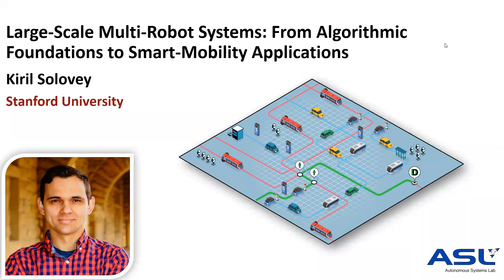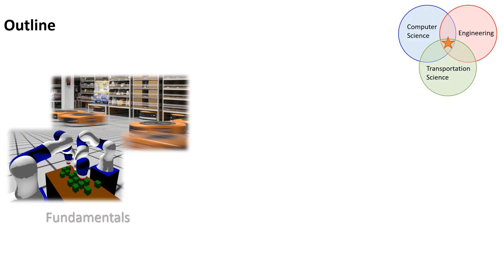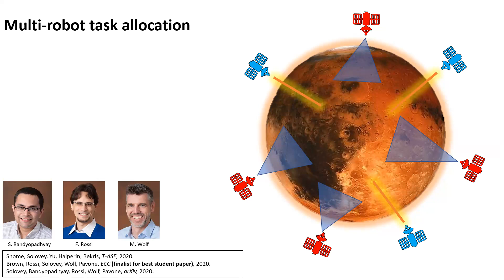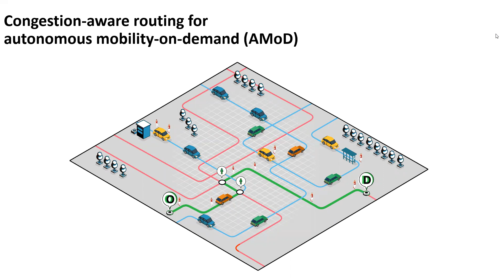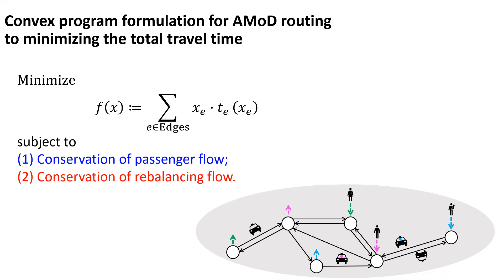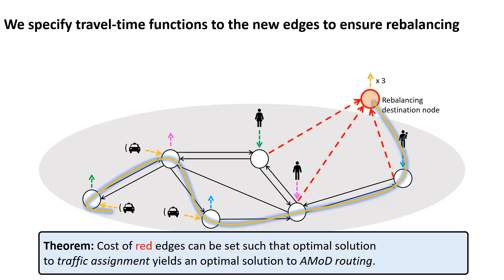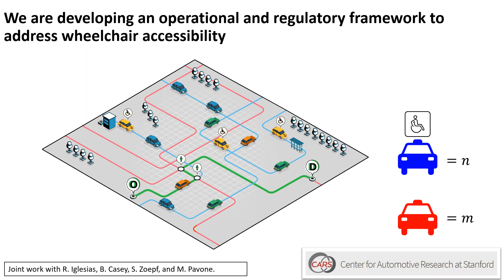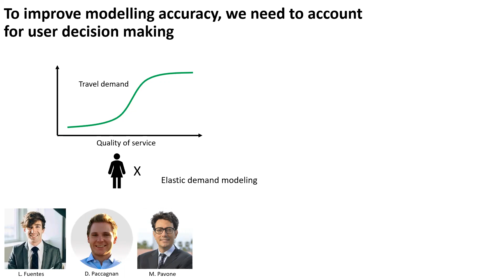Autonomy Talks - Kiril Solovey: Large-Scale Multi-Robot Systems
Speaker: Dr. Kiril Solovey, Autonomous Systems Lab, Stanford University

Title: Large-scale multi-robot systems: From algorithmic foundations to smart-mobility applications

Abstract: Multi-robot systems are already playing a crucial role in manufacturing, warehouse automation, and natural resource monitoring, and in the future they will be employed in even broader domains from space exploration to search-and-rescue. Moreover, these systems will likely be incorporated in our daily lives through drone delivery services and smart mobility systems that comprise of thousands of autonomous vehicles. The anticipated benefits of multi-robot systems are numerous, ranging from automating dangerous jobs, to broader societal facets such as easing traffic congestion and sustainability. However, to reap those rewards we must develop control mechanisms for such systems that can adapt rapidly to unexpected changes on a massive scale. Importantly, these mechanisms must capture: (i) dynamical and collision-avoidance constraints of individual robots; (ii) interactions between multiple robots; and (iii) more broadly, the interaction of those systems with the environment. All these considerations give rise to extremely complex and high-dimensional optimization problems that need to be solved in real-time.In this talk I will present recent progress on the design of systematic control and decision-making mechanisms to allow the safe, effective, and societally-equitable deployment of multi-robot systems. I will highlight both results on fundamental capabilities for multi-robot systems (e.g., motion planning and task allocation), as well as applications in smart mobility, including multi-drone delivery and autonomous mobility-on-demand systems. For smart-mobility systems, I will emphasize challenges and opportunities in addressing societal issues, including traffic congestion, accessibility and equity.